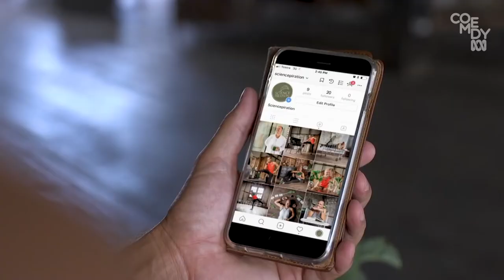Assoc. Prof. Darren Saunders - FINALIST, 2018 Eureka Prize for Promoting Understanding of Science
2018 Celestino Eureka Prize for Promoting Understanding of Science